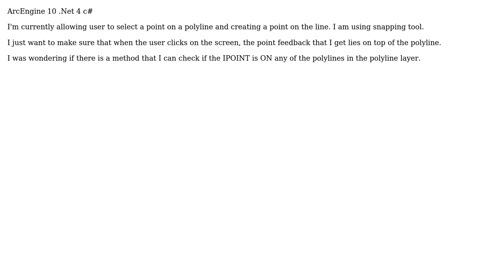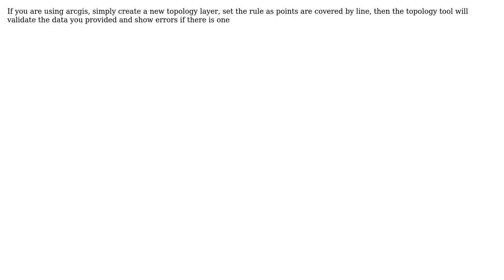GIS: Does anyone know a function to determine if a Point lies on a polyline? (3 Solutions!!)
GIS: Does anyone know a function to determine if a Point lies on a polyline?

With thanks & praise to God, and with thanks to the many people who have made this project possible! | Content (except music & images) licensed under CC BY-SA | Music | Images & others | With thanks to user supernova user patrick user nmtoken user Michael Todd user Kev84 user Jakub Sisak GeoGraphics and the Stack Exchange Network Trademarks are property of their respective owners. You are responsible for your own actions.